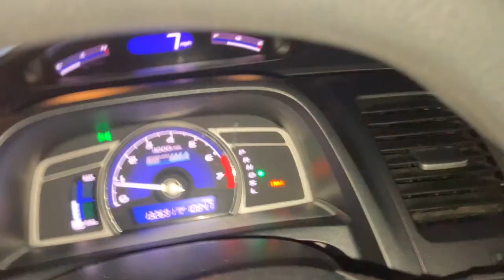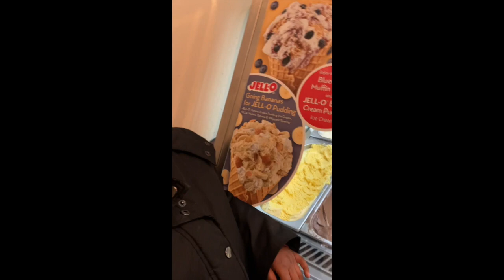WEEKEND VLOG IN NYC